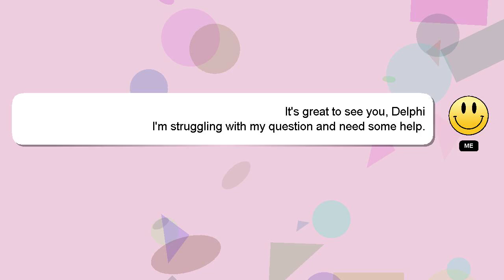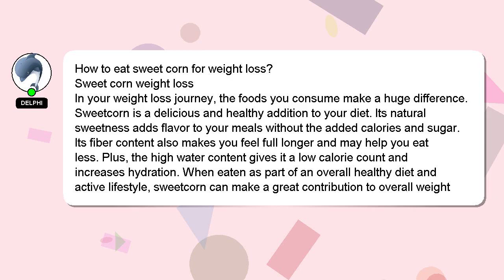How to eat sweet corn for weight loss?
A brief introduction of myself, Hello everyone, I'm Delphi. I am at your disposal to help you with any questions you have. - How to eat sweet corn for weight loss?

If you have specific questions that need answers, please don't hesitate to comment or chat with me. Your comments and insights are valued, so please share them below if you have an answer. Your answer will be recognized and appreciated, and I will 'heart' it to show my appreciation.

*2 What we are experimenting :*